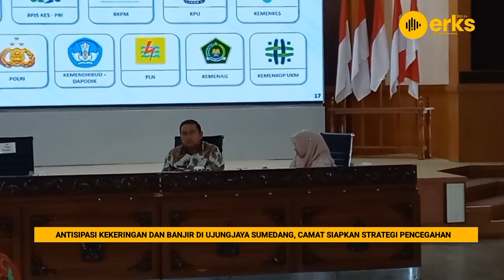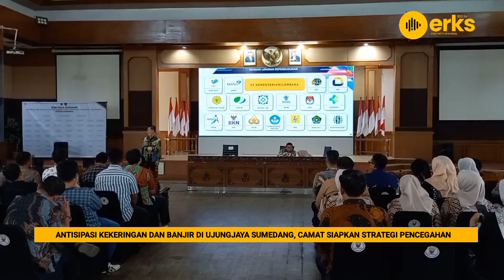Antisipasi Kekeringan dan banjir Di Ujungjaya Sumedang, Camat Siapkan Strategi Pencegahan